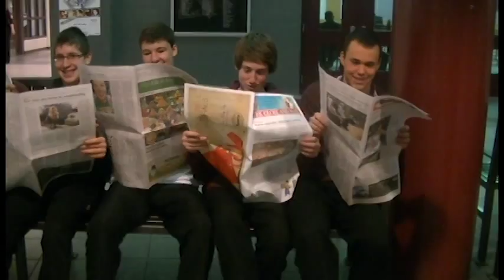Bishop Tonnos Happy Video 2014